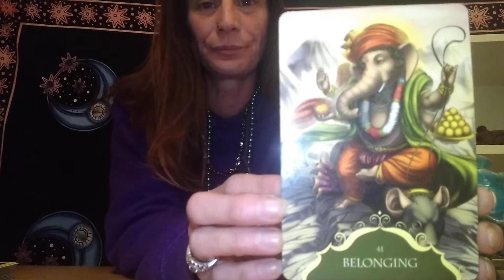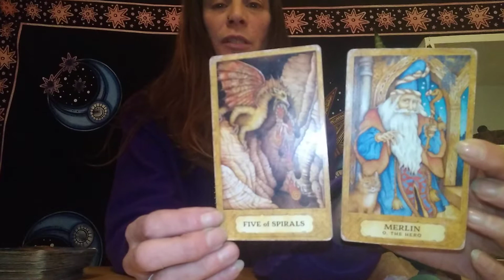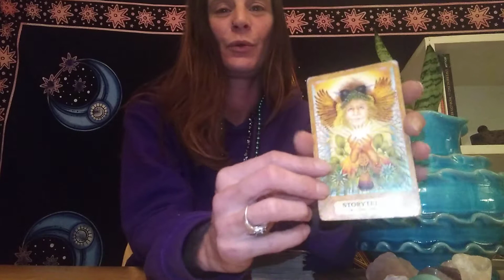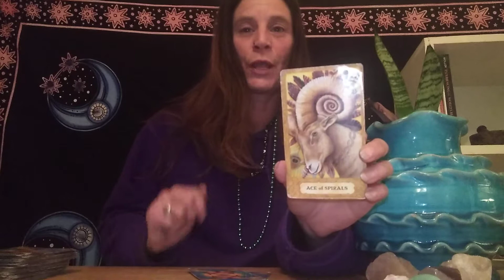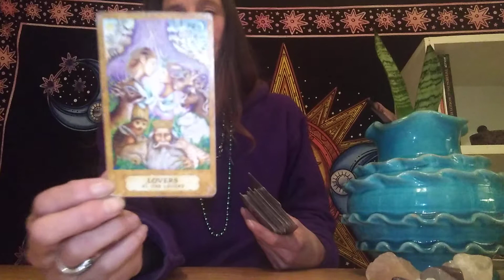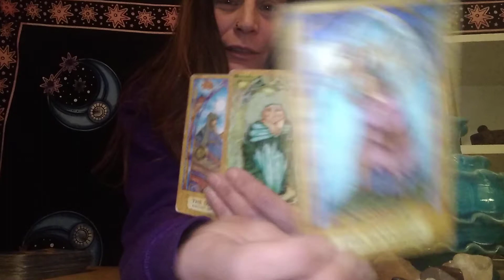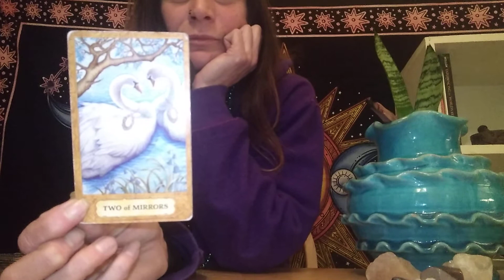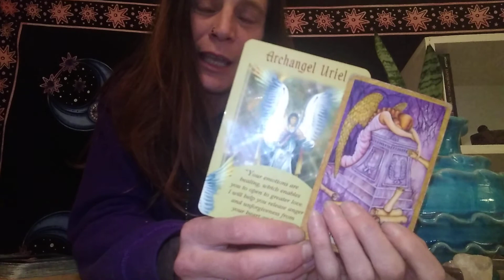Taurus Virgo Capricorn: Belonging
I'm not a licensed physician